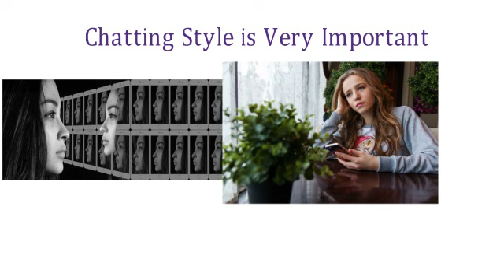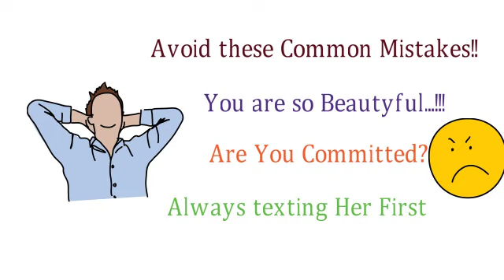Easy Way To Get Any Girls Number